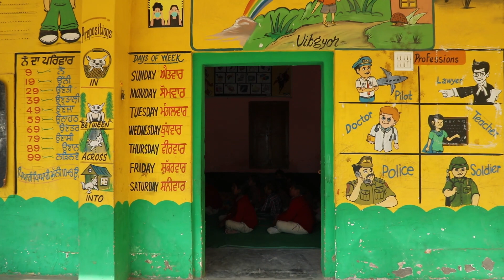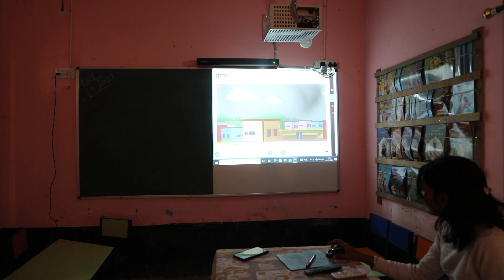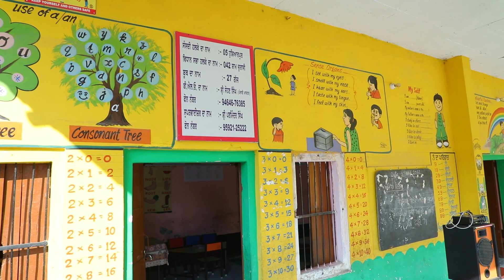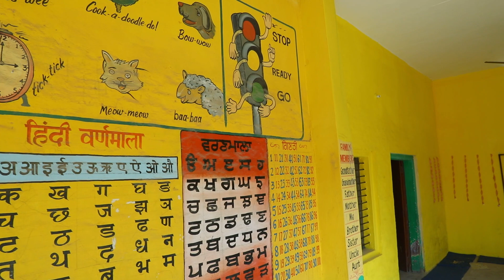Govt Primary School Gajj presentation about Golden Jubilee Celebration 2022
GPS Gajj presentation 2022